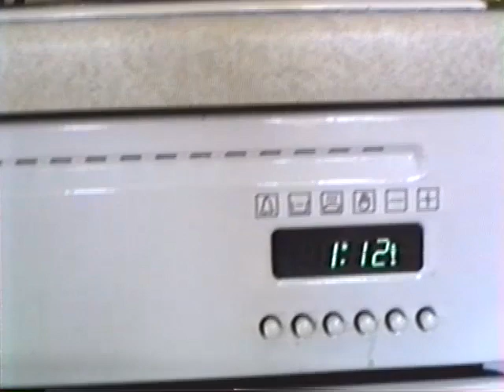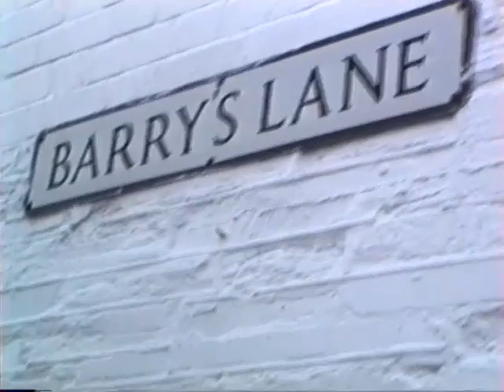Oma and Opa - Padstow 1996